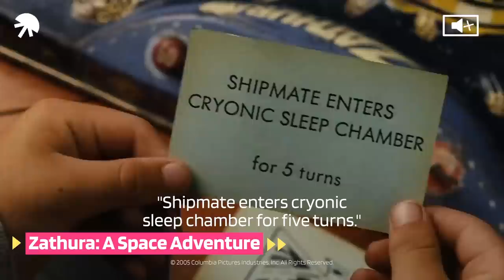Zathura: A Space Adventure: Cryonic sleep chamber HD CLIP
What’s happening in this “Zathura: A Space Adventure” movie clip?
Walter (Josh Hutcherson from The Hunger Games saga and The Secret of Terabithia) and Danny (Jonah Bobo from Crazy, Stupid, Love) play Zathura. When they draw the first card, which is about a cryo chamber, the bathroom suddenly becomes a cryo room. The boys rush to get in, because Lisa (Kristen Stewart from the Twilight saga and Snow White and the Huntsman) is still in it. As they enter, they find the room and all its furniture completely frozen, and right in the middle of it, Lisa, also frozen by the ice. Then, they decide to read the rules of the game to find out what to do. They realize that they have to go through with the game if they want to go home.

What’s the “Zathura: A Space Adventure” movie about?
After their father (Tim Robbins from The Escapees and Mystic River) is called away from work, two young boys, Walter (Josh Hutcherson from the Hunger Games saga and The Secret of Terabithia) and Danny (Jonah Bobo from Crazy, Stupid, Love) are left under the supervision of their sister Lisa (Kristen Stewart from the Twilight saga and Snow White and the Huntsman) and assigned to stay home. Walter and Danny, anticipating a boring day, find a game they decide to play: Zathura. It's a somewhat peculiar space-themed board game, as it propels their house into space. With the help of an astronaut (Dax Shepard), the boys try to find their way back to Earth.